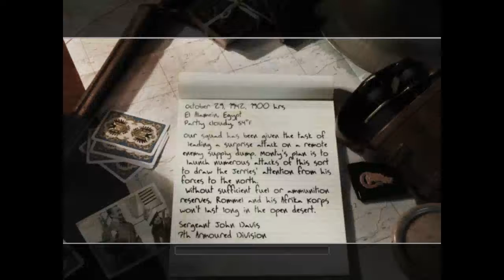The Diversionary Raid | Call of Duty 2 - 8.Bölüm